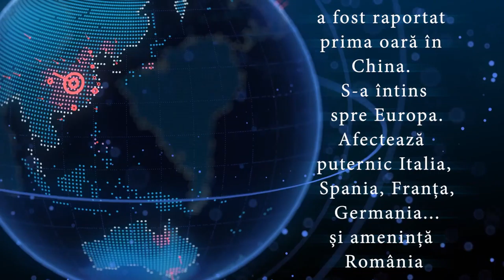stauacasa dr. Livia Ognean, sef secție Terapie Intensiva Neonatală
Detalii pe Ora de Sibiu

stauacasă - Campania Ora de Sibiu continuă cu medicul neonatolog, Maria Livia Ognean, șefa secției de Terapie Intensivă Neonatală de la SCJU Sibiu. Printr-un apel emoționant, ne reamintește că medicii sunt și ei oameni: "Nu uitați, suntem puțini. Protejați-ne și pe noi!"

Ne vedem online cu sibieni care contează pentru comunitate.